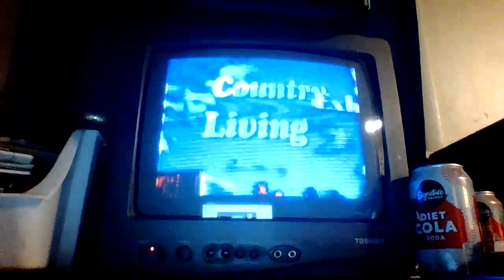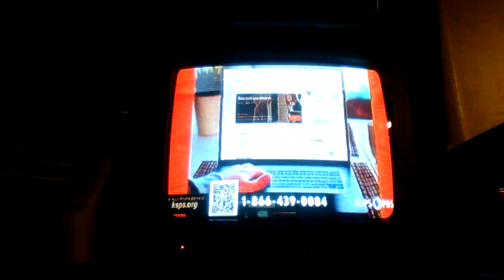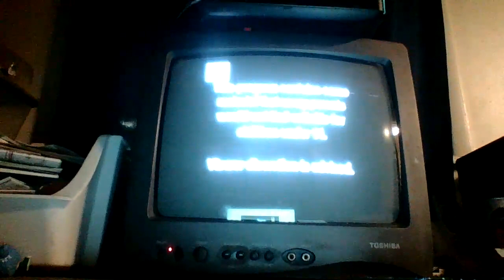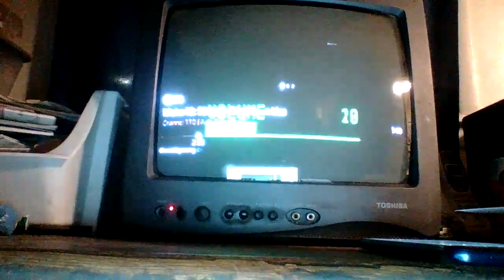safety patrol at the beach part 1 of 3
safety patrol at the beach part 1